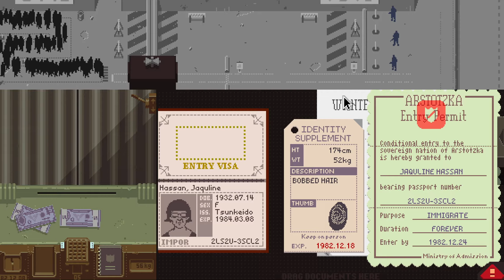Tranquilizer Guns!?|Papers Please #15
yay 15 pp